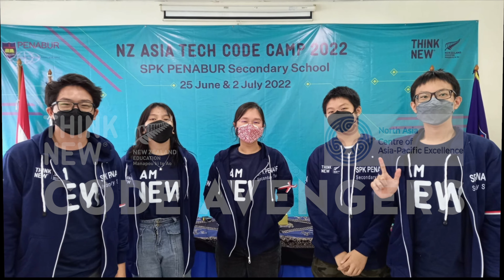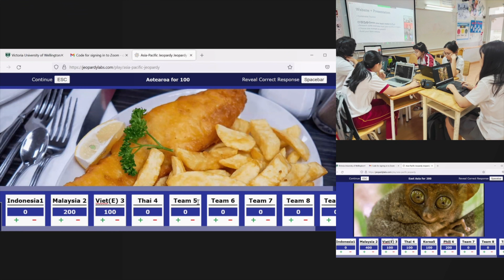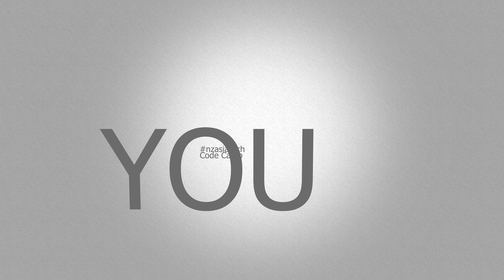NZ アジアテック 8ヵ国（NZ・ 日本・ベトナム・マレーシア・インドネシア 韓国・フィリピン・タイ）の生徒が同時につながりホームページを作成！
エデュケーションNZ × North Asia CAPE × コードアベンジャーズでタッグを組み、NZ アジアテック 8ヵ国（NZ・ 日本・ベトナム・マレーシア・インドネシア・ 韓国・フィリピン・タイ）合同のコードキャンプを開催し、8ヵ国の生徒たちがオンラインで同時につながりホームページを作成しました。

テーマは自国のエコツーリズムで全て英語で行われました。当日はホームページの作成以外にクイズ大会を行ったり、国際交流をすることができ、楽しいコードキャンプが行われました。（1週間後、各国ホームページを英語でプレゼンします！）